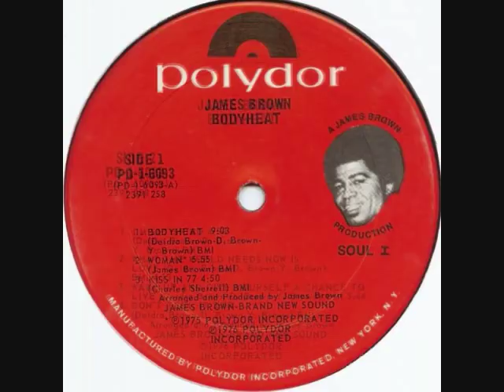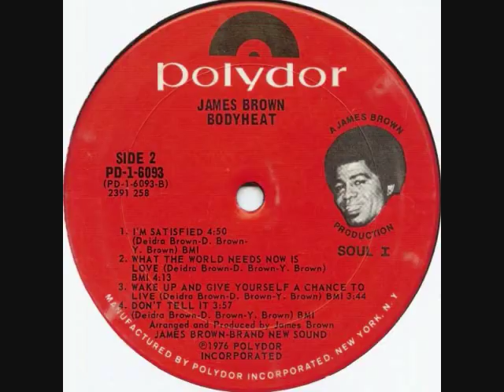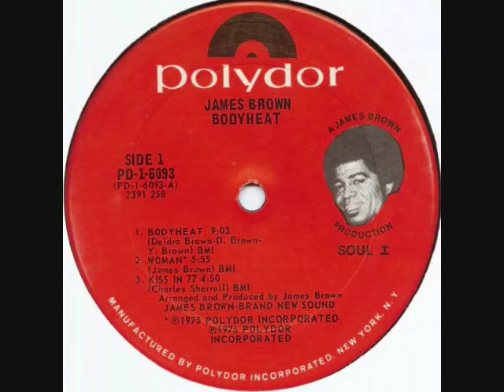James Brown Rare Full Length Version - Bodyheat